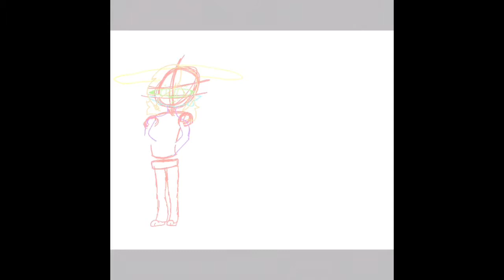Ava OC Ref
Here is the new Ava